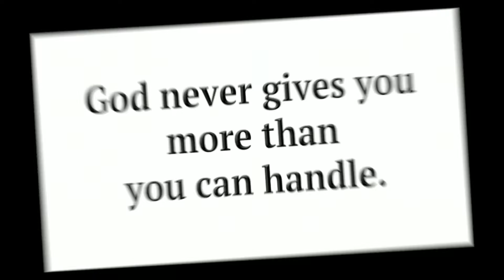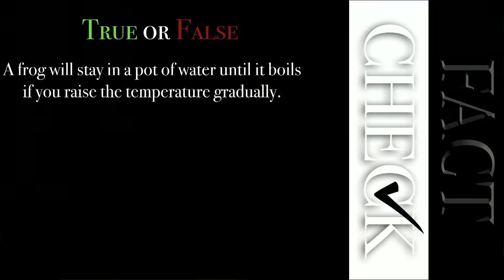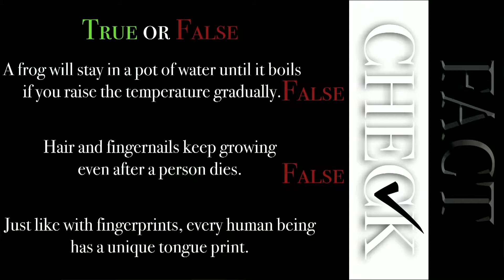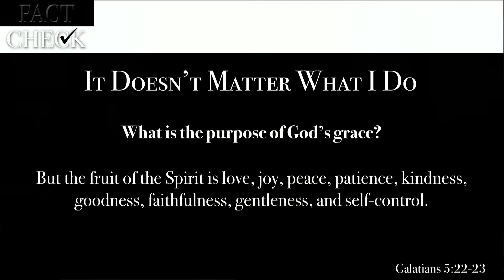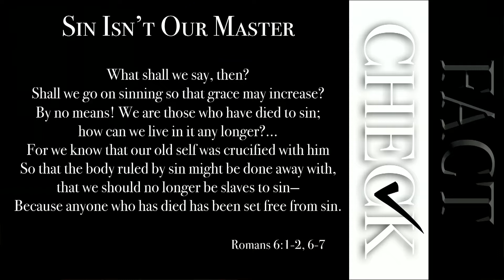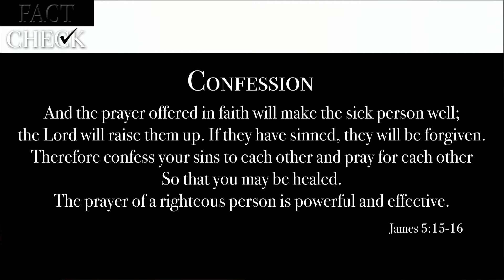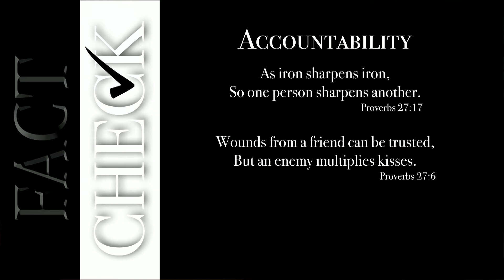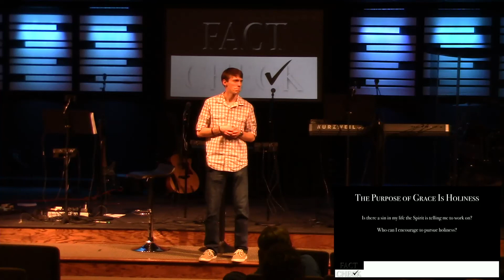11-1-15 Stephen Fincher, Fact Check: It Doesn't Matter What I Do